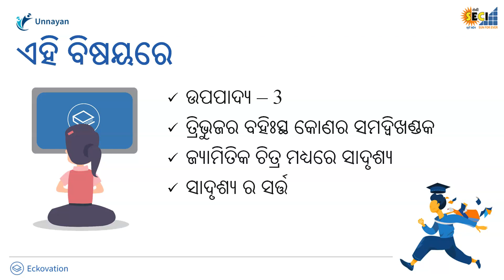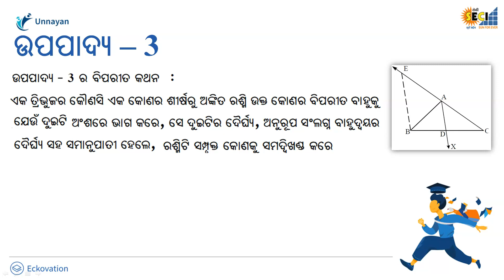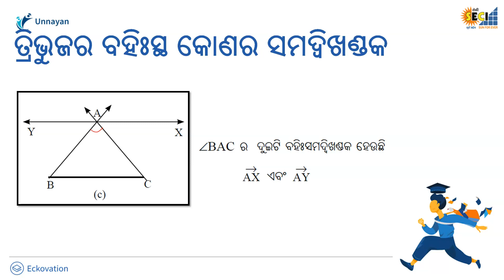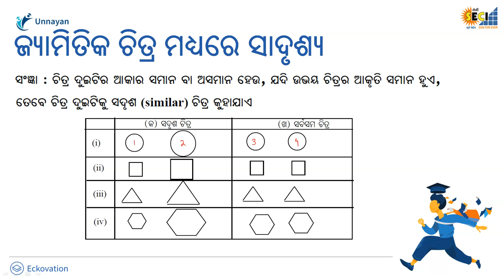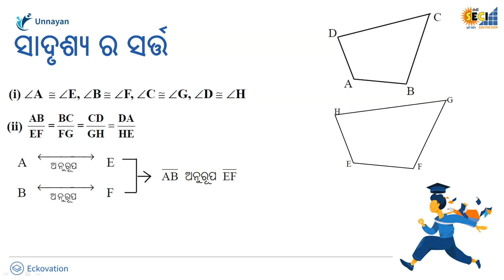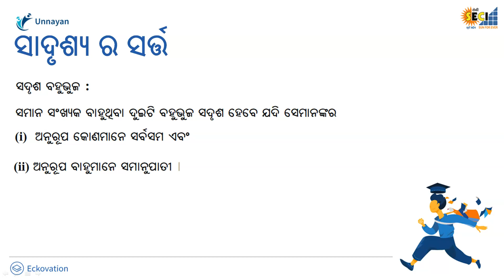Similarity Part 2 | Class 10 Maths in Odia Medium